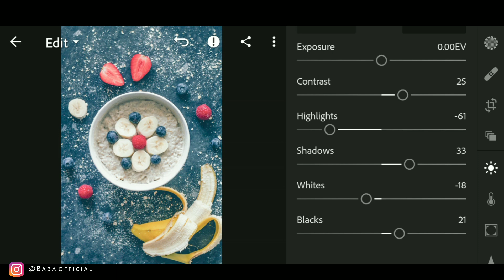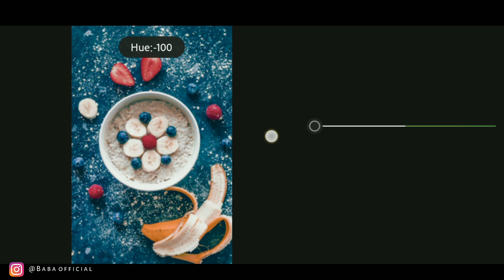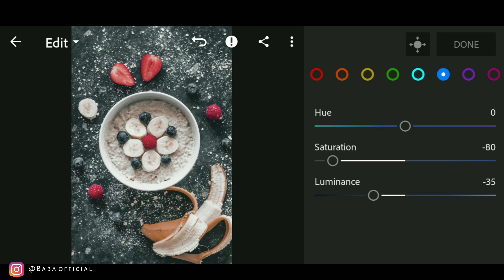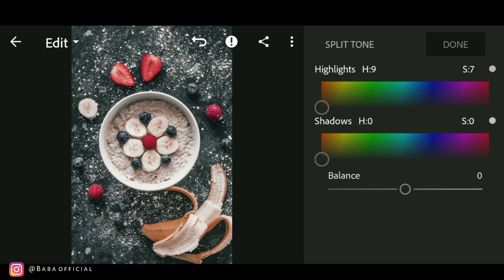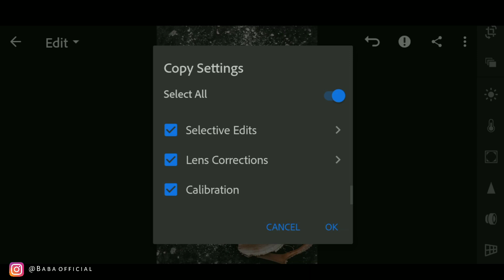Lightroom Tutorial.. PRESETS